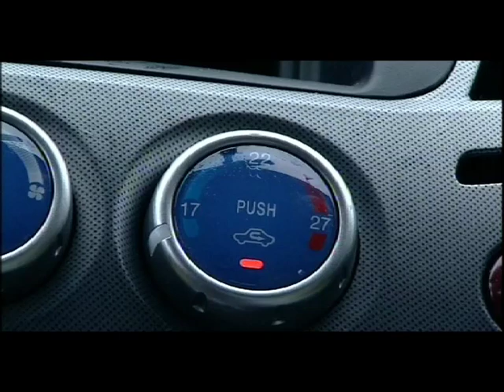wildlife series 'Wild Thing I Love You'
10-part series about threatened wildlife in the U.K.
produced by RDF Media for Channel 4
wildlife cameraman - Pieter Huisman
camera assistant - Laureline Smith
HDV Canon XLH-1 with EF lenses and Sony A-1 (infrared)
shot in the United Kingdom, 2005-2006